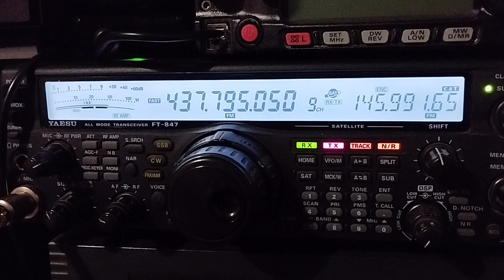International Space Station Amateur Radio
Some very good signals coming in from the UK and Europe this evening with a good pass from the ISS.
Thanks to the Stations for the contacts via the ISS FM Repeater during this pass. 73.